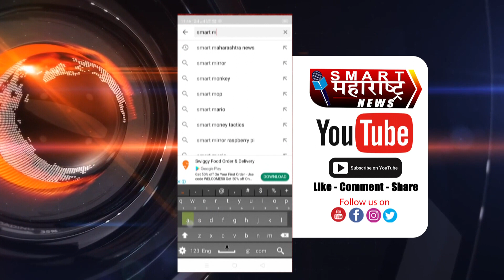अजित पवार - फक्त निवडणुकीवर डोळा ठेऊन स्वार्थ साधणे माझ्या रक्तात नाही